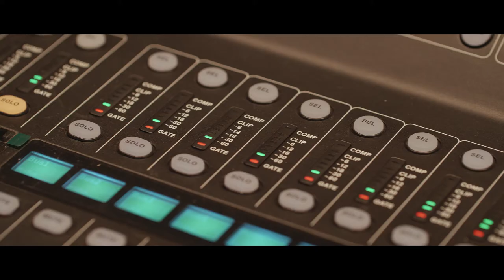Teaser Sevilla Film Orchestra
La orquesta que participa en las grabaciones de SFO es la Real Orquesta Sinfónica de Sevilla, ROSS, el espacio elegido fue en el Teatro Maestranza de Sevilla.

Este vídeo es el teaser de las primeras piezas grabadas de este proyecto: la mítica “Hellraiser” de Christopher Young, “Centurion XII” de Arturo Cardelús, “Asesinos inocentes” de Pablo Cervantes y “El amor y la luna” de Francisco Cuadrado.